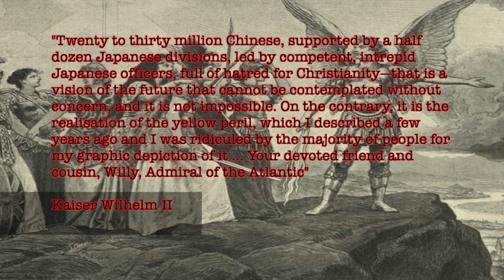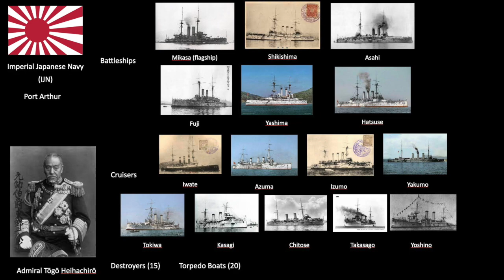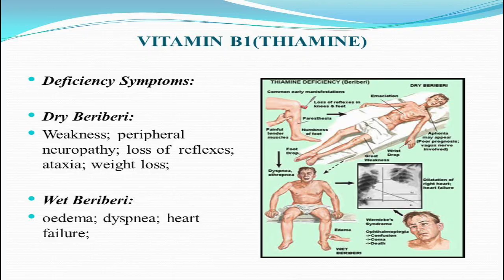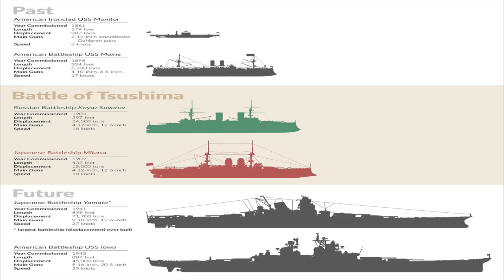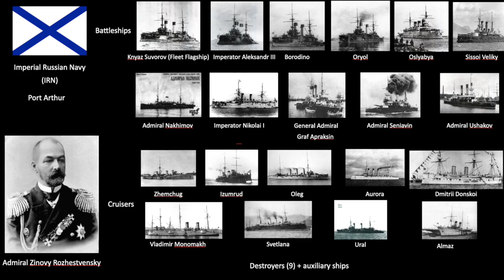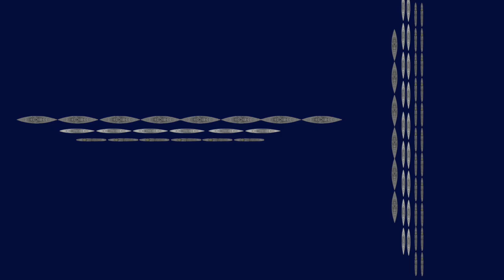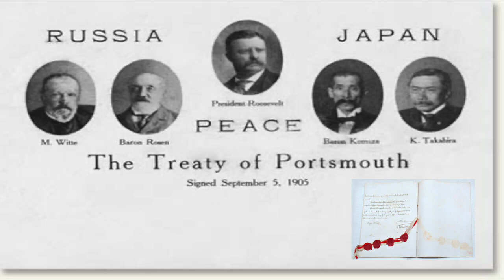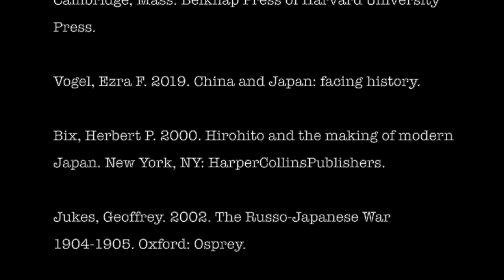The Russo-Japanese War of 1904-1905 🇷🇺🇯🇵 Full Documentary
The Russo-Japanese War of 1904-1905 would see the Russian Empire and Japanese Empire fight for dominance over Asia.

➡️ The Russo-Japanese War of 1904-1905 is a pivotal moment in history. The lands battles fought would be reminiscent of the horror soon to come during World War One. The concluding naval battle of Tsushima is one of the most important naval battles in all history where the Imperial Japanese Navy defeated the Imperial Russian Navy shocking the world.

 ➡️This full documentary on the Russo-Japanese War of 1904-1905 covers almost every land battle and naval battle. We explain the major events that caused the Russo-Japanese War and how it led to the Pacific War of 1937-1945. The full documentary will consist of animated battle maps, cinematic footage of combat, actual footage of the event and paintings of major events.

➡️ All warships of the Imperial Russian Navy and Imperial Japanese Navy will be displayed in their glory. All major commanders for the Imperial Russian Army and Imperial Japanese Army will be showcased for the land battles that occur.

Timestamp
00:00 Intro Video
00:30 Introduction
00:57 Background to War
04:24 Naval Battle of Port Arthur
07:28 Battle of Yellow Sea
08:15 Battle of Yalu River
09:20 Battle of Nanshan Hill
10:18 Battle of Telissu
11:45 Battle of Tashihchiao
12:25 Siege of Port Arthur
18:45 Battle of Liaoyang
21:18 Battle of Shaho River
21:55 Battle of Sandepu
23:00 Battle of Mukden
25:00 Battle of Tsushima
30:00 Portsmouth Peace conference
33:38 Conclusion

If you want to see the episode before this one  click here!⤵️
"The Boxer Rebellion of 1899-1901 🇨🇳  Chinese History"

From this channel, you can expect to enjoy episodes dedicated to major events, book and film reviews related to the Pacific War, and a look at the Pacific War Podcast where we discuss the Youtube episodes and more! 🗺